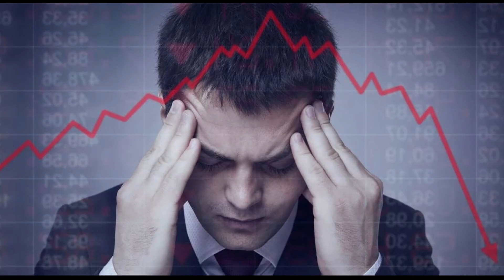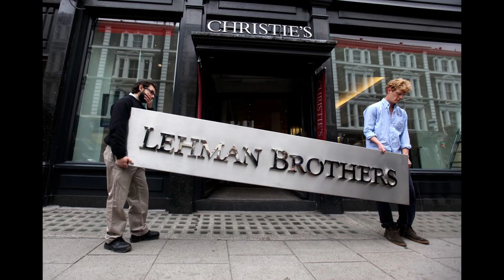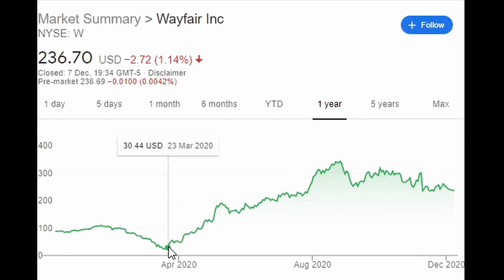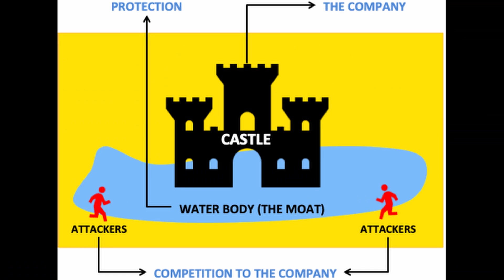How to Invest in Stocks for Beginners? (5 Steps to Success)